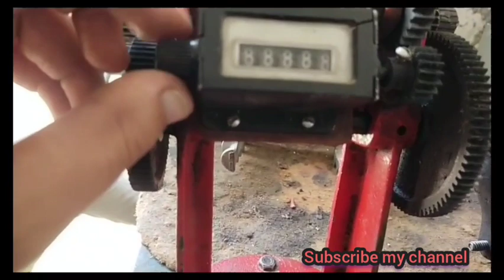how to rewind gais comprasor coil at homegais compraso kay coil ko kaisay rewind karay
Coil Disassembly: The first step is to carefully disassemble the gas compressor coil. This involves removing the coil from the compressor unit, which may require disconnecting electrical connections and refrigerant lines.Assessment: Once the coil is disassembled, it is inspected to identify the extent of damage or wear. This includes checking for leaks, damaged fins, and any signs of corrosion or other issues.Coil Cleaning: The coil is thoroughly cleaned to remove dirt, debris, and any contaminants that may have accumulated over time. Proper cleaning is essential to ensure optimal heat transfer efficiency.Repair or Replacement: Depending on the condition of the coil, damaged or worn components may need to be repaired or replaced. This can include fixing bent fins, patching leaks, or replacing damaged tubing.Rewinding: If the coil's refrigerant tubing or other components need rewinding, it involves winding or coiling the tubing in a specific pattern, ensuring proper spacing and alignment to optimize heat exchange.Pressure Testing: After any repairs or rewinding, the coil is pressure tested to ensure there are no leaks. This is a crucial step to verify that the coil is sealed properly and won't cause refrigerant or gas leaks.Reassembly: Once the coil is repaired and pressure tested successfully, it is reassembled into the gas compressor unit. All electrical and refrigerant connections are reattached.Testing and Performance Check: The entire compressor system is tested to ensure that the coil functions properly. This involves checking for temperature regulation, pressure, and cooling capacity to ensure it meets the desired specifications.Maintenance and Inspection: Regular maintenance and inspection schedules should be established to prevent future issues and ensure the longevity of the gas compressor coil.Rewinding a gas compressor coil is a specialized task that requires technical expertise to ensure the compressor operates efficiently and safely. It is typically performed by professionals with knowledge of refrigeration and HVAC systems
gais comprassor
coil rewinding